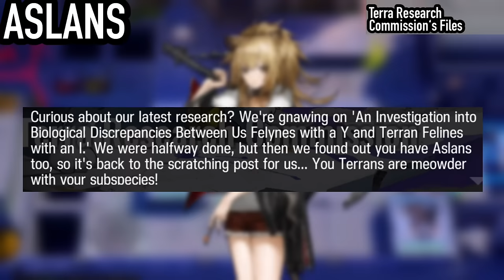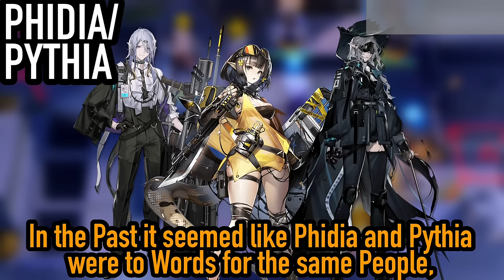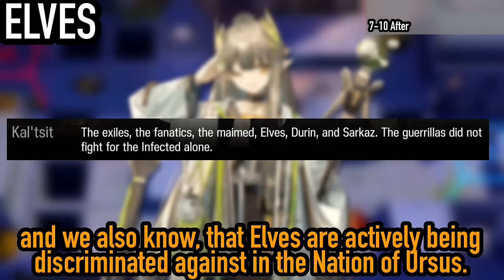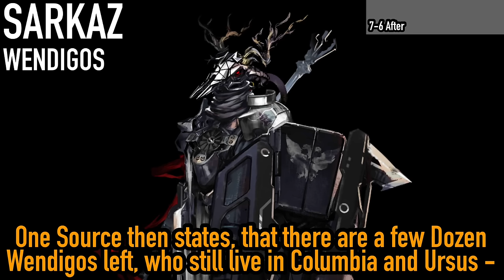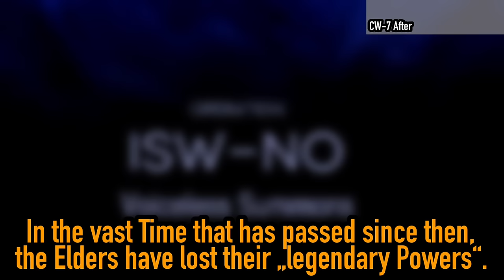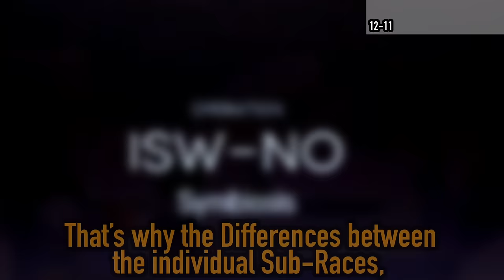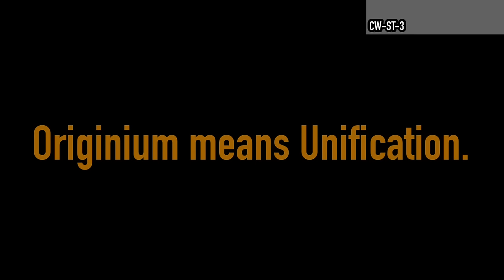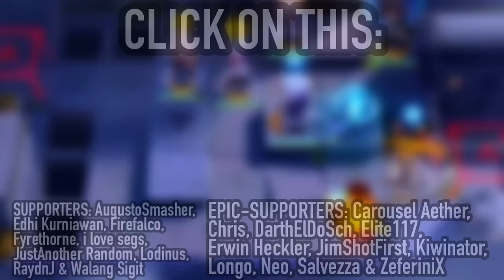All Arknights Races EXPLAINED! - [Arknights Lore]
Today we are looking at the Lore of Arknights Facts (Arknights Races)! Bits and Pieces from the entire Arknights World and Arknights Story!
Arknights Lore!

SECOND CHANNEL: ​⁠@QaiserGAMES